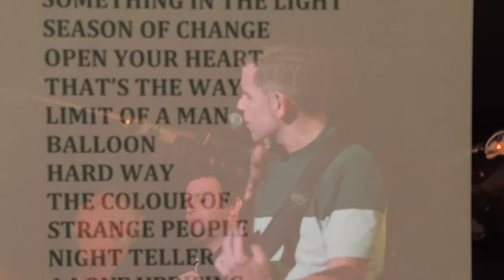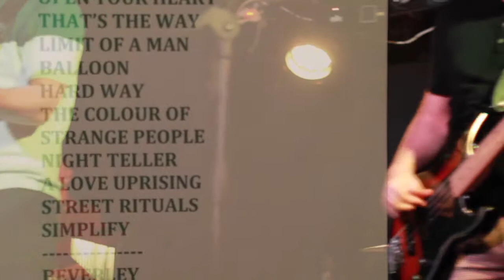Stone Foundation - Balloon (Glovebox Live)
Live at Fat Lils/Witney November 1st 2017 , proving you can fit 8 on the stage...just. Very soulful and horn honking night.